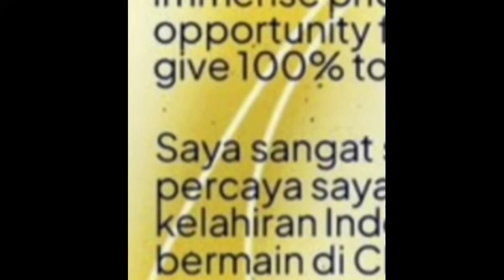Lawak !! Sindir Marcelino Media Malaysia sebut liga Malaysia lebih keren daripada liga dua Inggris